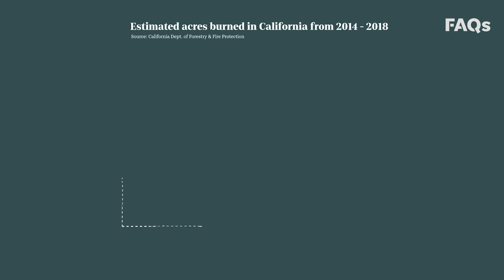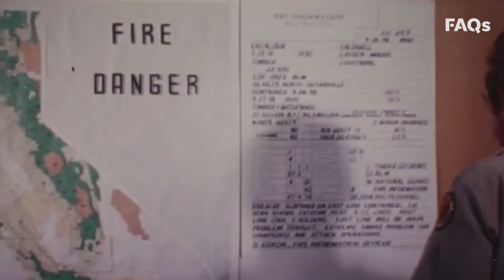Wildfires in the Western U.S. Will Probably Get Worse. Here's Why.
Wildfires in California and other western states are getting worse every year, but is climate change the only factor increasing the destructiveness of fires?